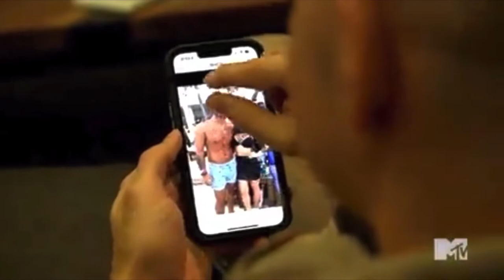Livin La Vida Loca - Jersey Shore Family Vacation Season 5 Episode 13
Recap, reaction and review.